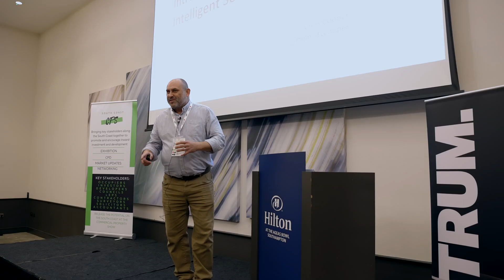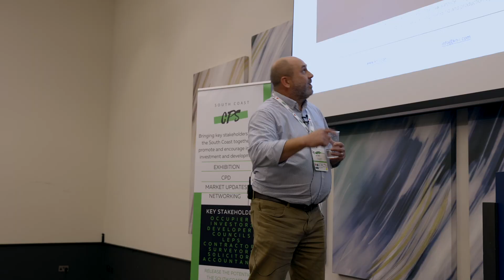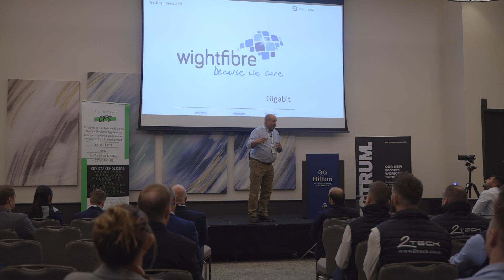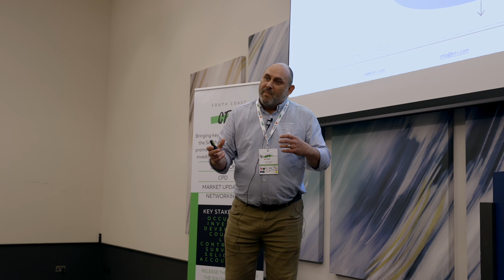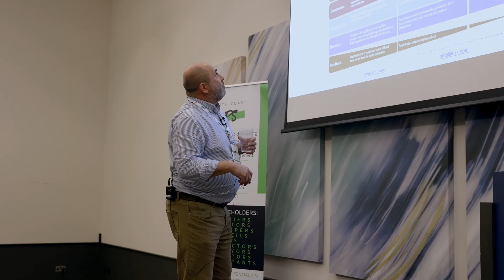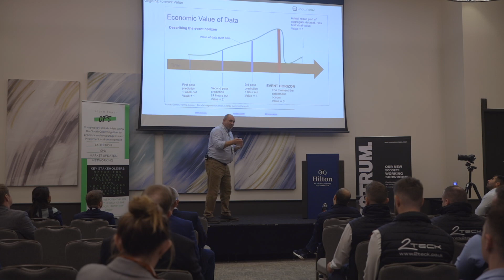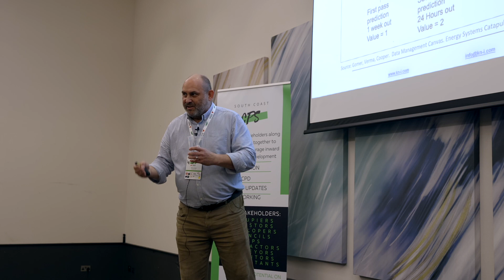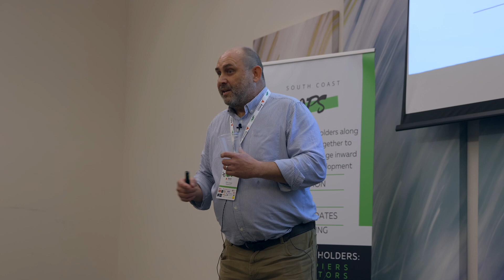Intelligent Cities & Southern Policy | Chris Cooper | South Coast Commercial Property Show 2021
Chris Cooper is a Systems Architect and Smart Cities expert from KnowNow Information Ltd, presenting on Intelligent Cities & Southern Policy.

As quoted by Chris "I design the future!"

South Coast Commercial Property Show has quickly established itself as a must-attend event for anyone involved in the vibrant UK South Coast commercial property market.

KnowNow Information Ltd is an award winning software developer, winner of the 2014 Open Data prize based in Portsmouth, UK.

FOR ALL UPDATES ON THE SOUTH COAST COMMERCIAL PROPERTY SHOW 2022 GO